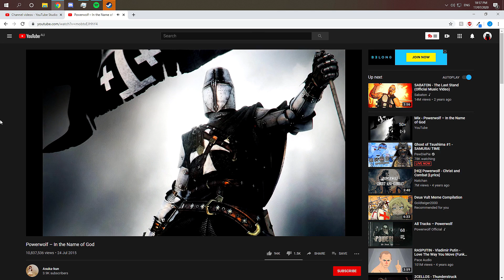Hitman apple assassin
With the news that Hitman 3 is coming out, I decide to play some Hitman 2, Now I may not be the best assassin out there but I am however the best at throwing apples at people heads. I plan on playing some of the even older Hitman games before the release of Hitman 3